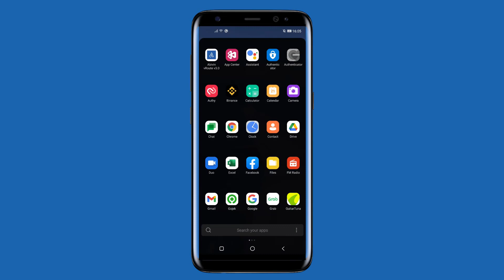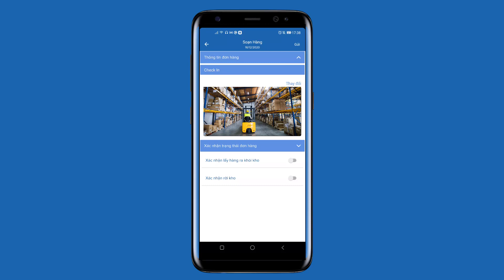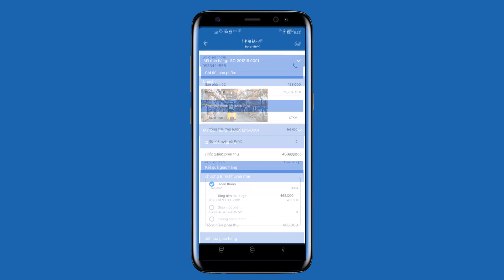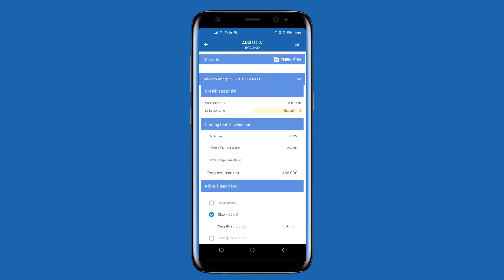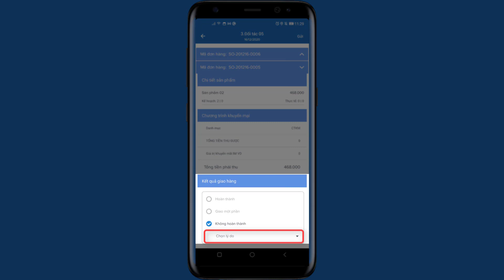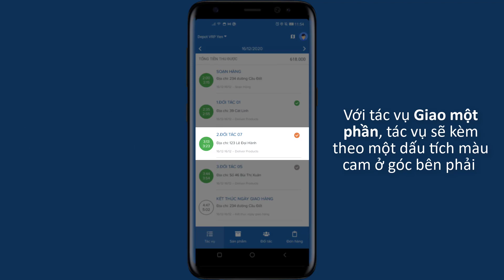Hệ thống quản lý Vận tải - Abivin vRoute 4.0 - Ứng dụng di động - Tiếng Việt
Abivin vRoute 4.0 là Hệ thống Quản lý Vận tải, cung cấp giải pháp tốt nhất để giảm thiểu chi phí hậu cần, đồng thời tối đa hóa năng suất của đội xe